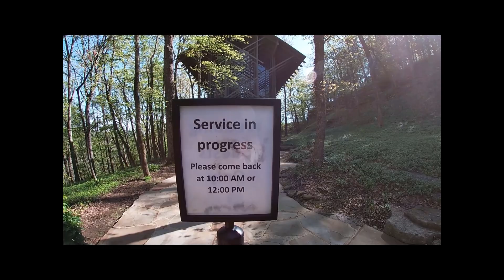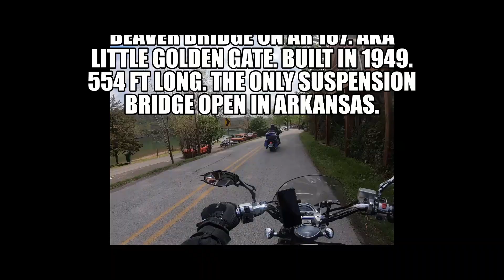Leaving Eureka Springs..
This is my 3rd and last video of us at Eureka Springs, Spring Fling Bike Rally. Nothing goes on on Sunday, so we just ride the beautiful roads around Eureka Springs,